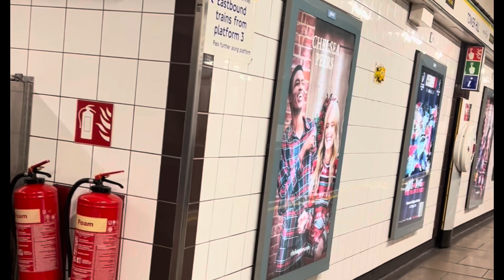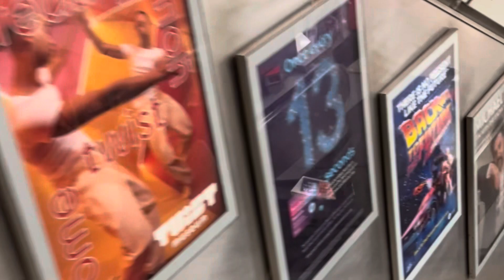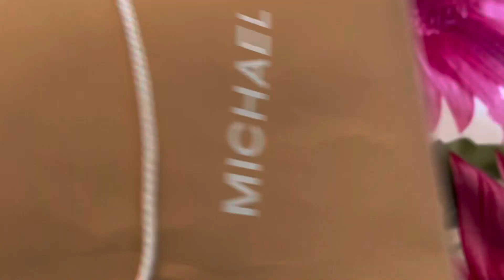Michael cors এর ব্যাগ কিনতে London Oxford Circus গেলাম আর কোন ব্যাগটা কিনলাম ❤️